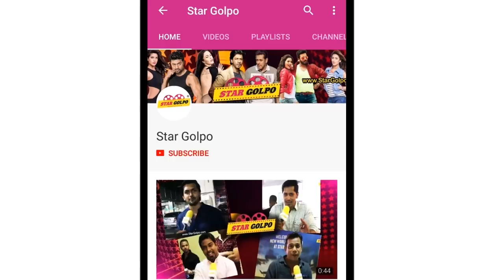একের পর এক রেকর্ড গড়ে চলেছে মহেশ বাবুর ভারত আনে নেনু। Mahesh Babu| StarGolpo